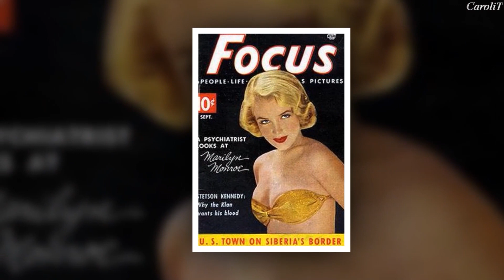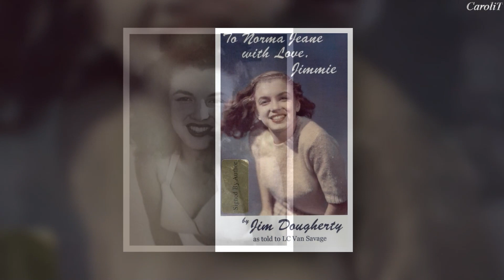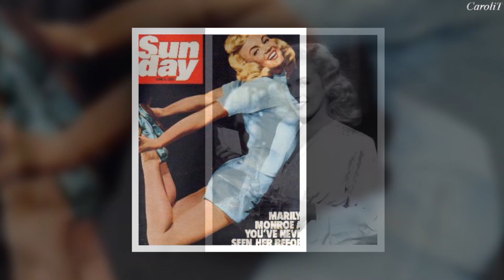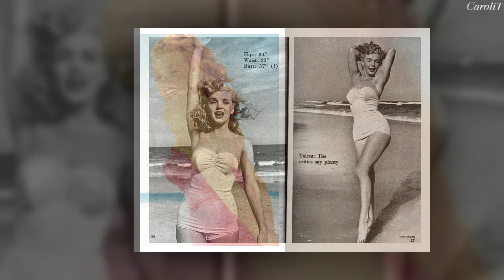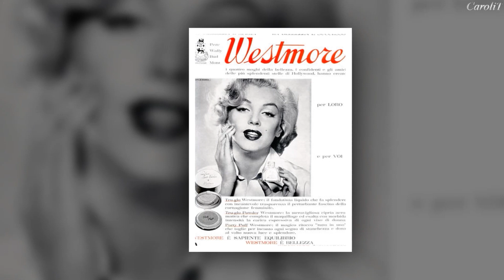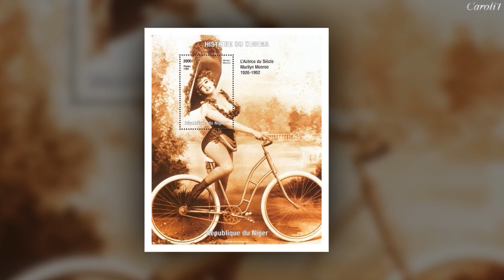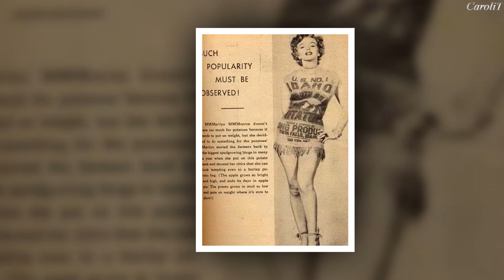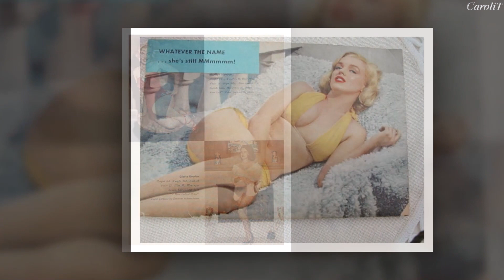Marilyn Monroe💗Rares Photos😍CENSORED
In this video, we're exploring rare photos of Marilyn Monroe. From her delicate early work to her groundbreaking performances in Hollywood's Golden Age, these photos are a must-see for Marilyn Monroe fans and anyone interested in Hollywood history.

Besides being an iconic actress and model, Marilyn Monroe was also a fascinating and complex individual. With this video, we're sharing some of the rare photos of Marilyn Monroe that haven't been seen before. Whether you're a fan of hers or just curious about Hollywood history, don't miss out on this video!